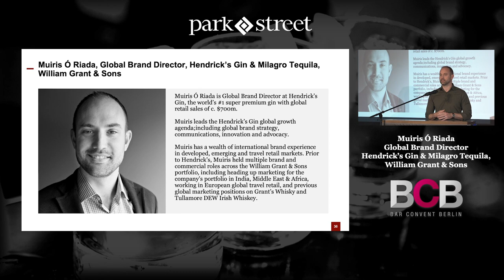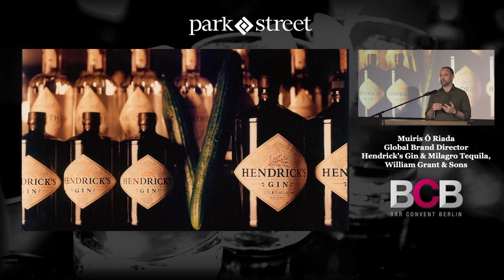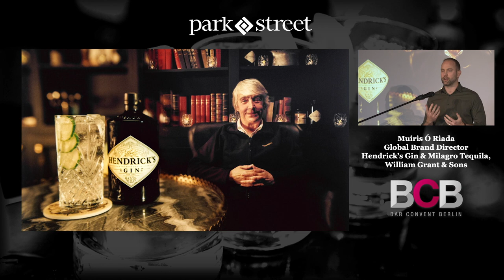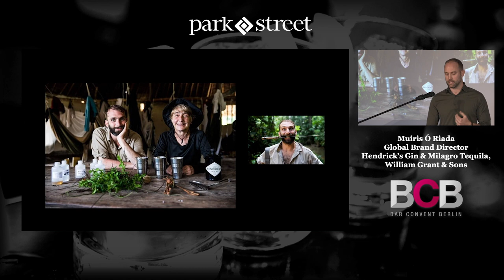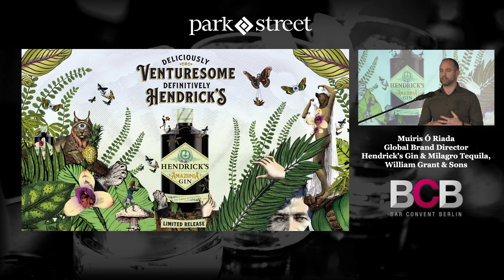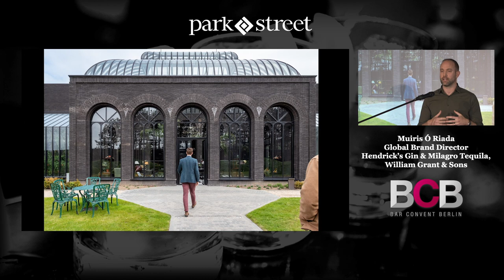How Hendrick’s Gin Approaches Brand Activation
Successful beverage alcohol brands understand that creating value takes more than selling at a premium price tier. In his presentation at Bar Convent Berlin, Muiris Ó Riada, Global Brand Director for Hendrick’s Gin at William Grant & Sons, discusses the Hendrick’s Gin approach to brand activation. Ó Riada explains the critical roles played by everyone on the Hendrick’s team, as well as the importance of respecting the distiller, the liquid, and the bartenders behind the brand.

📚 Check out Park Street's Guide to Getting Started in the U.S. Market